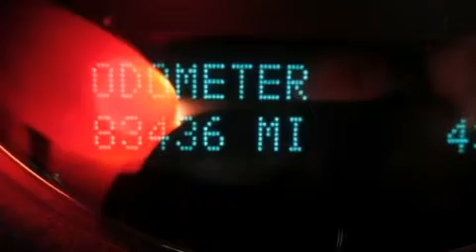2009 Chevrolet Tahoe Arlington TX 76017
We have been honored to serve the Arlington TX area , we promise that your experience at our dealership will exceed your expectations !

 Year : 2009
 Make : Chevrolet
 Model : Tahoe
 Engine : Vortec 5.3L V8 SFI FlexFuel
 Trans . : Unspecified
 Exterior : Silver
 Miles : 83,436
 Interior : Black
 Stock : 9R152643